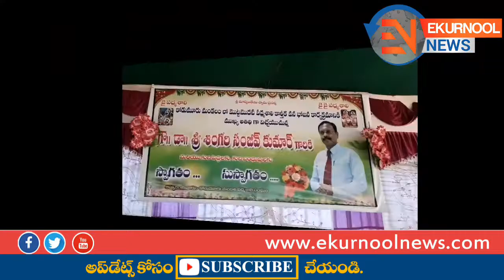పద్మశాలి కార్తీక వన భోజన కార్యక్రమంలో డాక్టర్ సంజీవ్ కుమార్..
కర్నూలు జిల్లా కోడుమూరు మండలం ప్యాలకుర్తి గ్రామ సమీపంలో ఉన్న సాయిబాబా దేవాలయం వద్ద మొట్టమొదటి పద్మశాలి కార్తీక వన భోజన కార్యక్రమానికి ముఖ్య అతిథిగా డాక్టర్ సంజీవ్ కుమార్ పాల్గొన్నారు. కార్యక్రమంలో అయన మాట్లాడుతూ కార్తీక వనభోజనల యెక్క విశిష్టతను వివరించారు. త్వరలోనే రాజకీయ ప్రవేశం గురించి వివరించారు.